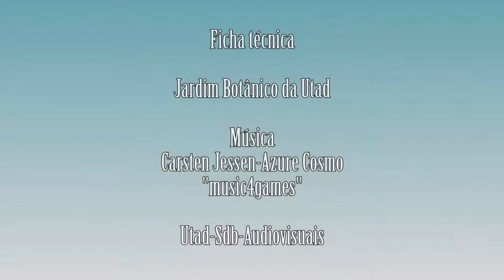Erysimum linifolium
Vídeo da espécie Erysimum linifolium